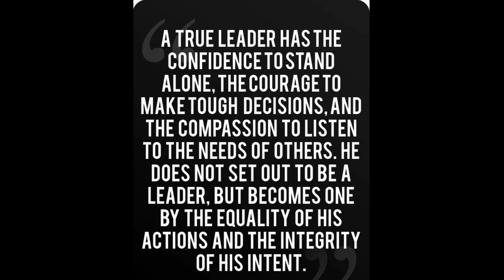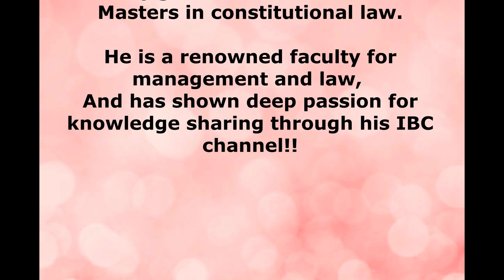Are you in search of Excellence! Then here is your role model- Justice Amareshwar Pratap Sahi ji!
Leadership video on Hon'ble Chief Justice of Madras HC- Amareshwar Pratap Sahi!